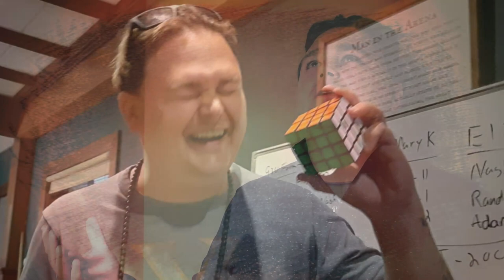Jamie Talbot - Wisdom Rises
Congratulations to Jamie Talbot for making it six months at Jacob's Ladder. Welcome to the coolest alumni in the country! JACOB'S LADDER ALUMNI.
Here is his song entitled  "Wisdom Rise".